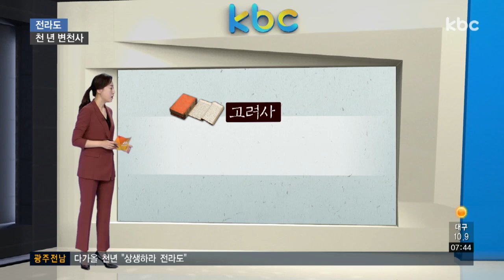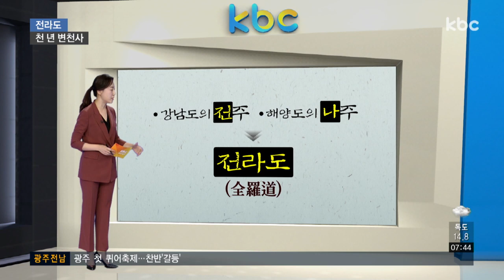'전라도'의 탄생..1018년 고려 현종 때 명명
천년의 세월 동안 전라도는 결합과 분리의 과정 속에서도, 하나의 지역 공동체로서 전국 유일의 공동 지역명을 간직해왔습니다.

정의진 기자가 버츄얼 스튜디오에서 전라도의 탄생과 변천사를 살펴봤습니다.